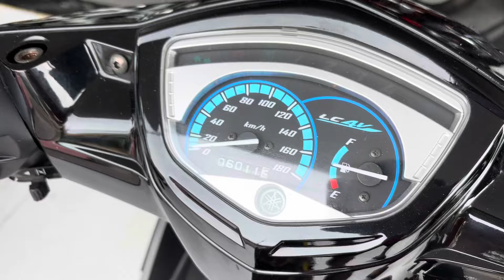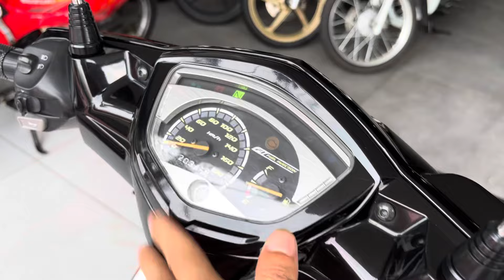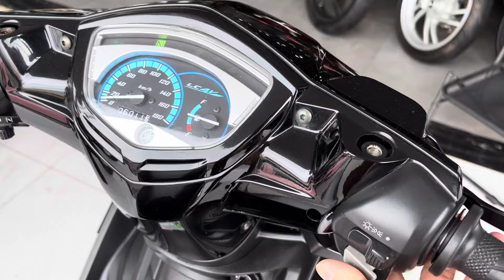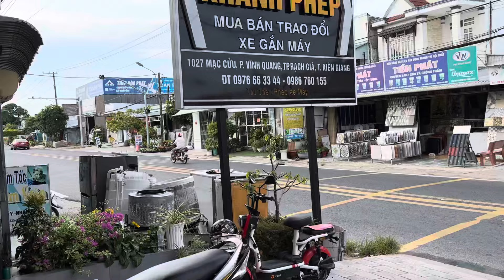Exciter 2008 vs Yamaha Spark thailand đồng giá ae chọn xe nào 🥰?